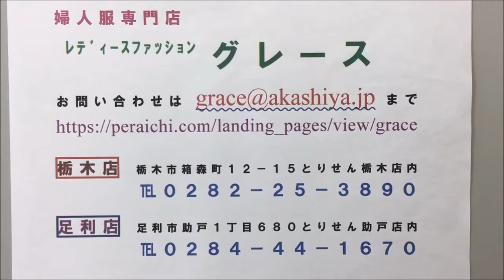レースを優雅にまとうミセスのドレスアップチュニック 婦人服 栃木・足利